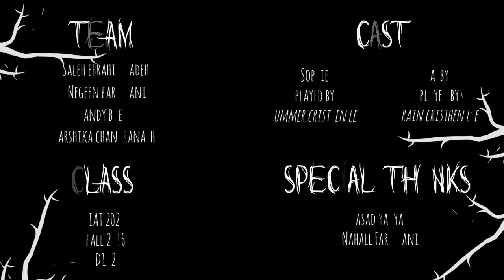BRANCHES - Short Film - Final Project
IAT 202 - FALL 2016 - D102

Two sisters who are separated and then trapped in two different realms. Little to their knowledge, their actions in their realms affect the one another more than they know.

Camera - T6i
Audio - H4N Pro
Audio Sources :

Group:
Negeen Fathi-Farimani - Director / Editing / Camera
Arshika Chandranath - Editing / Scene Organizer
Saleh Ebrahimzadeh - Audio
Andy Bae - Editing / Camera

Cast:
Summer and Rain Cristhen Lee